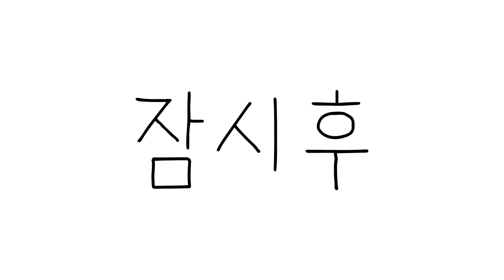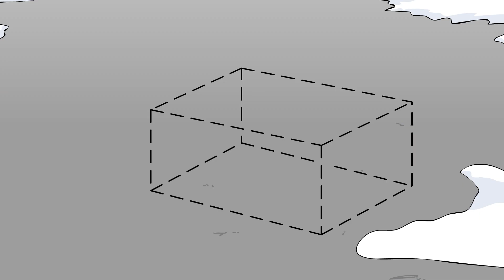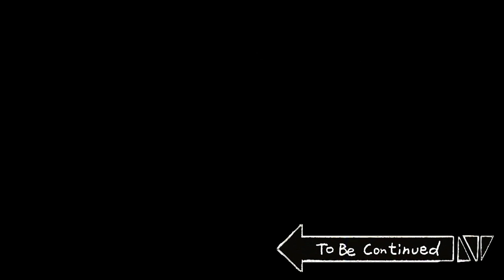[Beast Friends] Street Kitty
[Distribution : Big Picture Team] [Planning : B-Crispy] [Script : IP Contents Development Office]